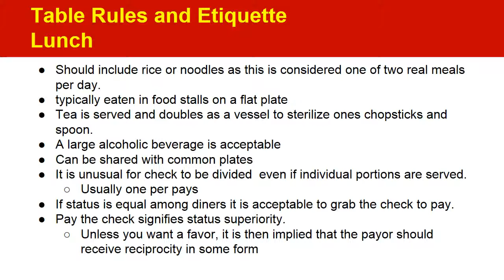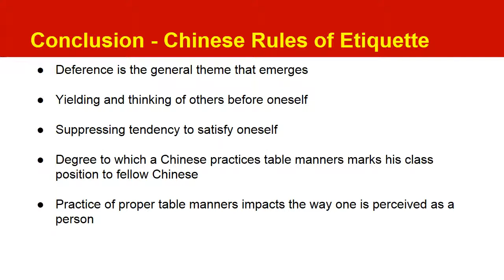Wesley Rebisz Chinese Table Manners